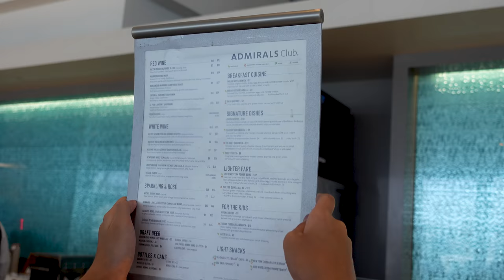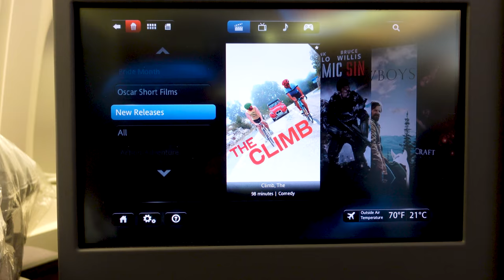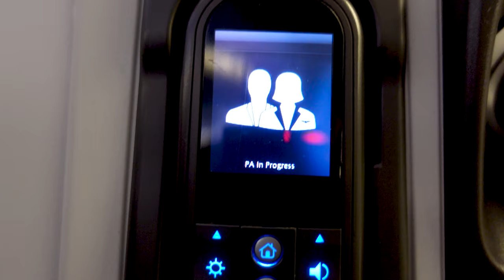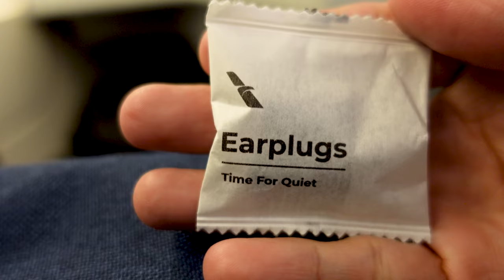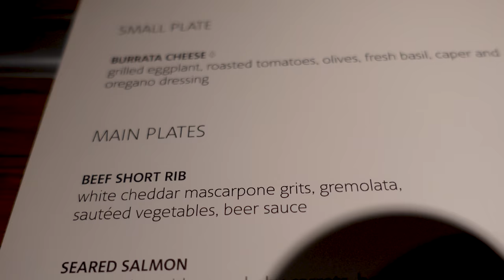American Airlines Business Class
In this video, I will show you what to expect when flying with American Airlines Business Class.  We flew with American Airlines on our way to Curacao.  If you would like to watch my top things to do in Curacao please click the